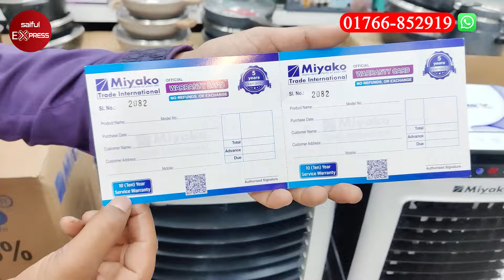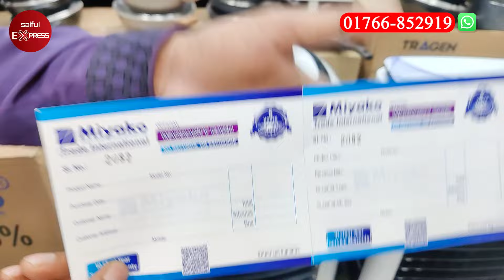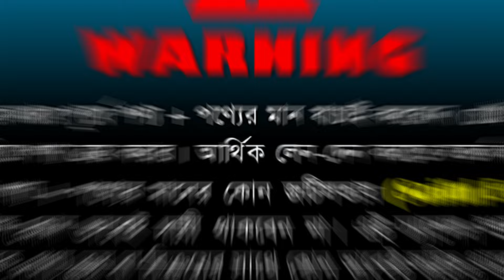২০২৪ এর সেরা এয়ার কুলারের দাম জানুন 🔥 Best Air cooler price in BD/miyako Air Cooler Price in BD 2024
২০২৪ এর সেরা এয়ার কুলারের দাম জানুন 🔥 Best Air cooler price in BD/miyako Air Cooler Price in BD 2024